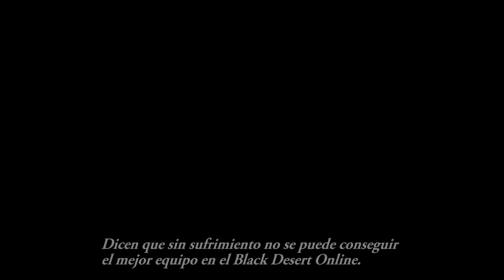[BDO] Black Desert Online BongTV 혁봉 (hyuckbong) Enhancement Attemps